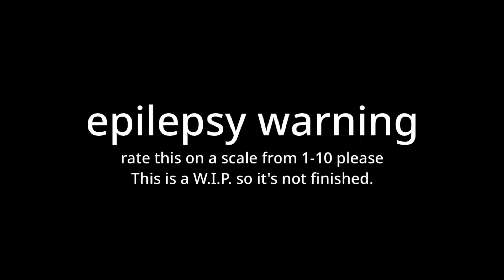TPOT 2 SPOILERS!!! | Pie's Bell Pressing | W.I.P.